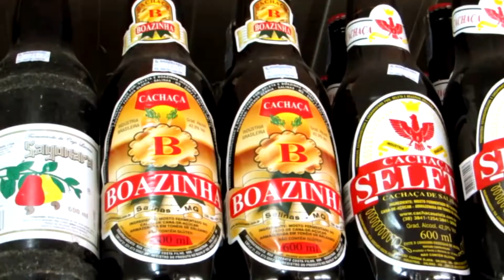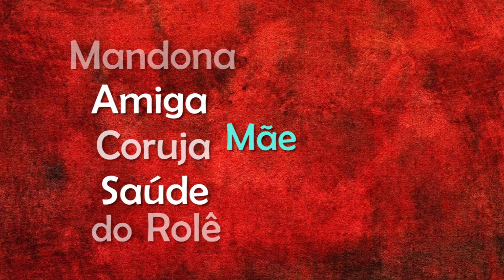Agito Cultural - Especial Dia das Mães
No programa desta semana, Raphael Freire traz dicas pra você curtir junto com a sua mamãe!